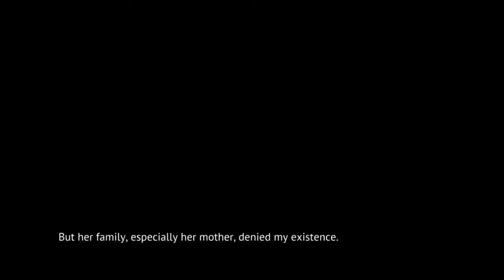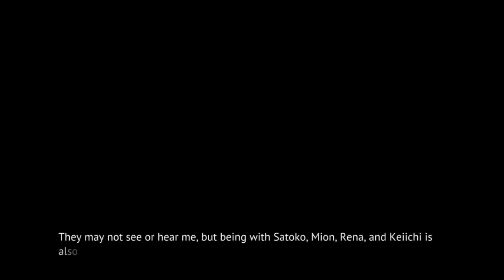MINAGOROSHI PT6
Steam-lambdadelto_34